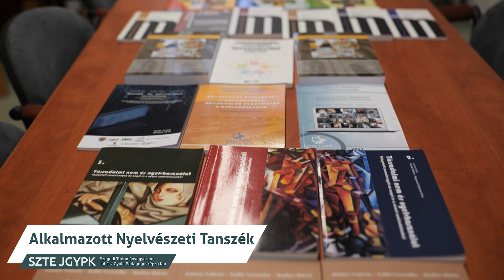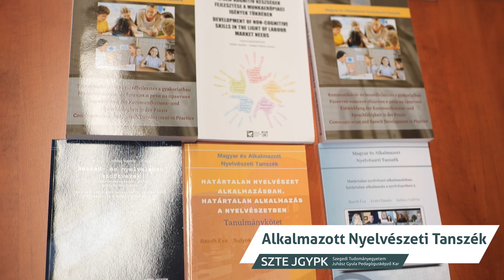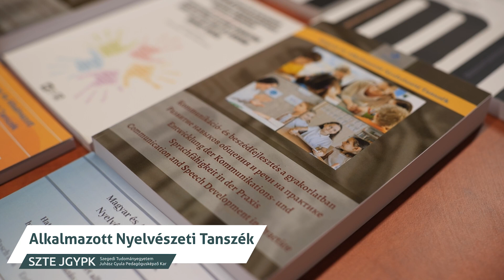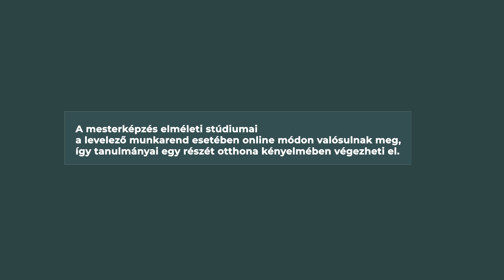Alkalmazott Nyelvészeti Tanszék (2022)